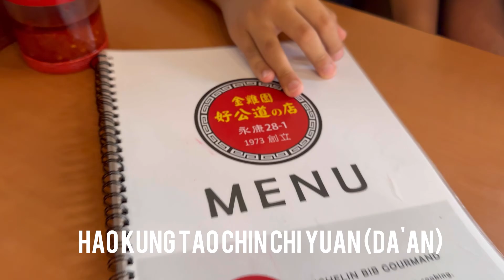Yong Kang Street Eats with River, Taipei Taiwan